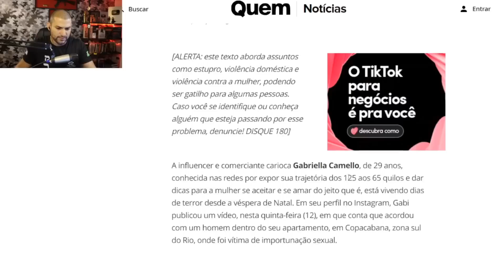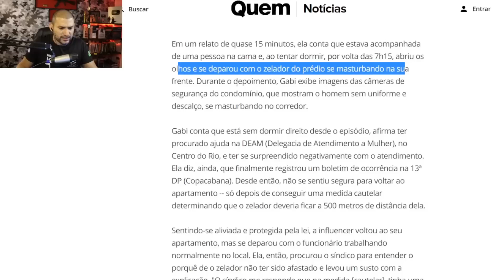ZELADOR INVADE QUARTO DE INFLUENCER E FAZ....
em um relato de quase 15 minutos, ela conta que ao tentar dormir, por volta das 7h15, abriu os olhos e se deparou com o zelador do prédio se m... na sua frente. Durante o depoimento, Gabi exibe imagens das câmeras de segurança do condomínio, que mostram o homem sem uniforme e descalço, se m. no corredor.

Gabi conta que está sem dormir direito desde o episódio

O MESTRE